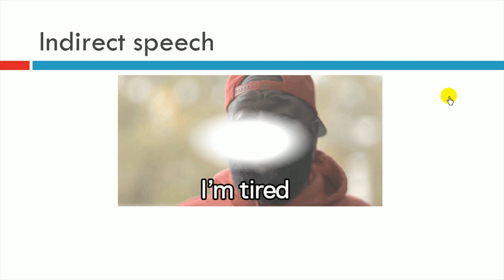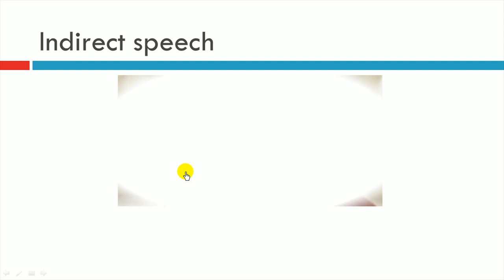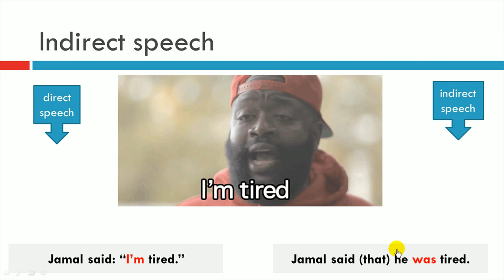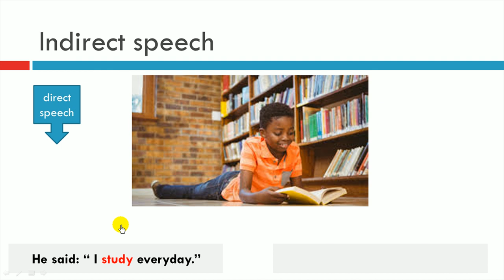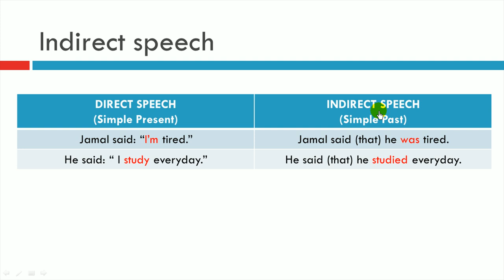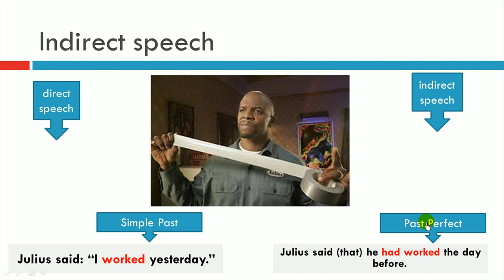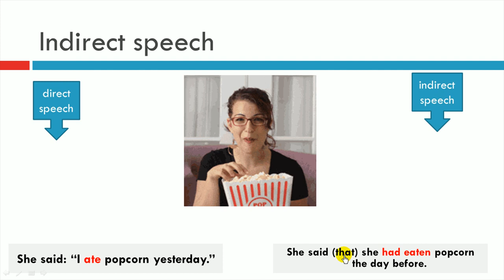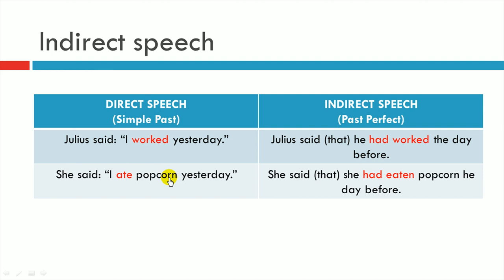Reported Speech I (7th and 8th grade)